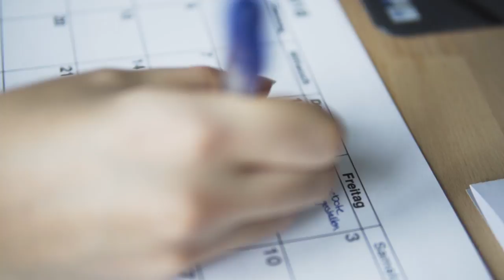3 TIPPS für selbstständige Paare 👦👧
Unser erstes Youtube Video "3 Tipps für selbstständige Paare" ist nun online!! Wir hoffen es gefällt euch =)! In diesem Video teilen wir unsere Erfahrung mit euch und hoffen, dass unsere Tipps hilfreich für euch sind!

Die 3 Tipps im Überblick:
Tipp1: Richtig kommunizieren
Tipp2: Organisation & Planung
Tipp3: Pflegt eure Partnerschaft

➤ Unterstützt uns gerne mit einem Abo! =)

Du willst mehr über die Selbstständigkeit als Foto-/Videograf erfahren? Schreibt uns auch gerne per Mail, Facebook, Insta oder Youtube eine Nachricht!